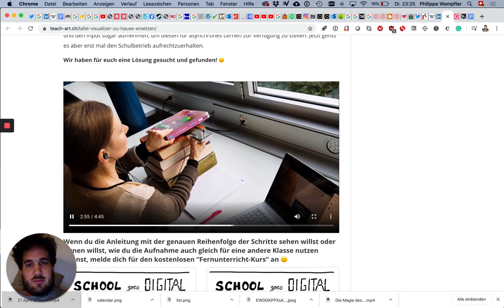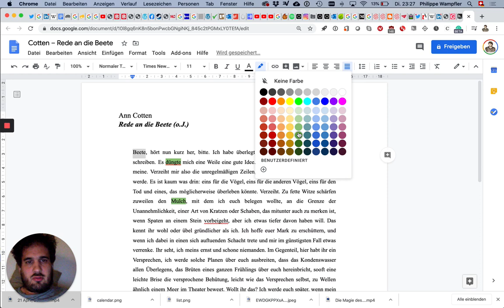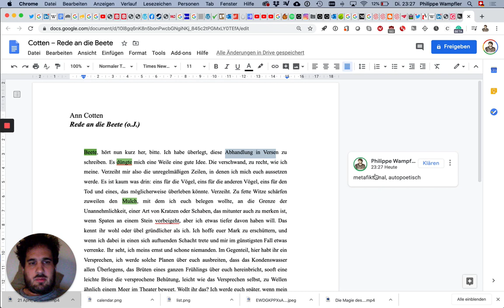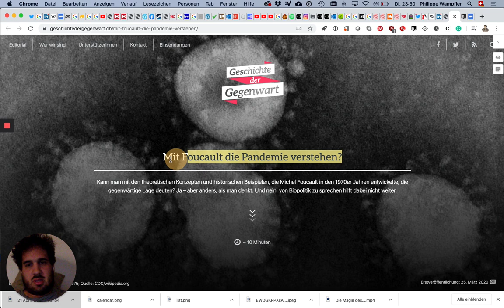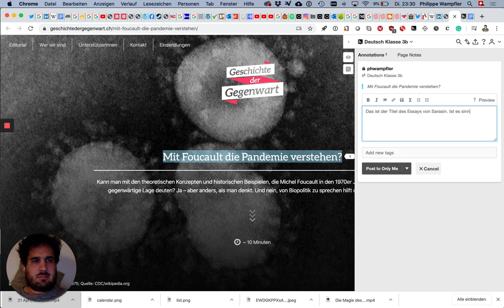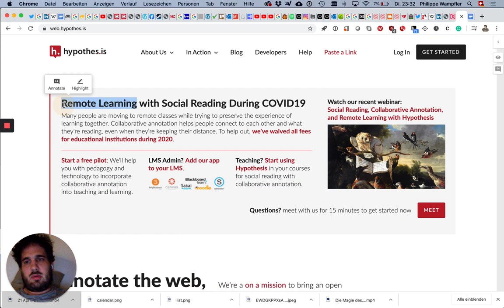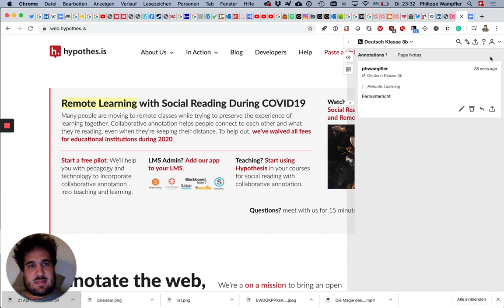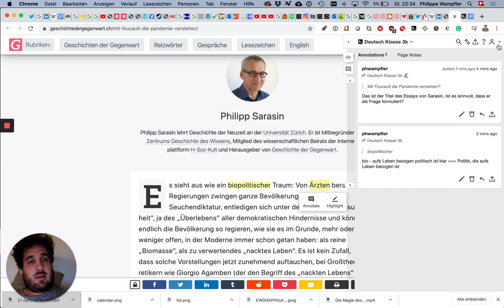Folge 55: DIY Visualizer & Anmerkungen mit hypothes.is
registrieren.